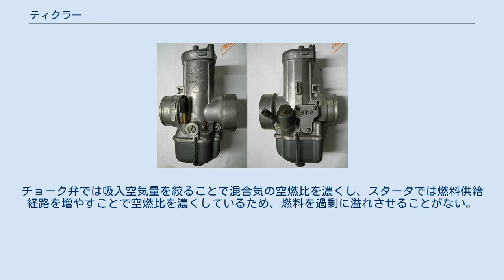ティクラー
ティクラー(英: tickler)はガソリンエンジンのキャブレターに付属する装置で、エンジン始動時に混合気の空燃比を一時的に濃くして、冷間時の始動を容易にするものである。
 ティクラーを持つキャブレターの一例。
黒いボタンを押し下げる事でフロートが下がり、オーバーフローが誘発される。
 ティクラーはキャブレターのフロートバルブを強制的に開いて、フロートチャンバーからベンチュリ内に燃料を溢れさせて混合気を濃くする。
キャブレターに備えられた棒状あるいはボタン状の操作スイッチを押し込むことで作動し、スイッチの先端がキャブレターのフロート室内にあるフロートを押し下げてフロートバルブを開く。
 いっぽう、スイッチを押し込んでいる間は燃料が溢れ続けるので、混合気が濃くなりすぎてかえって始動が困難になったり、最悪の場合にはキャブレターの外にまで燃料が溢れる場合もある。
こうした操作上の慣れが必要であったことから、より操作の容易なチョーク弁やスタータが広く普及し、ティクラーは採用されなくなった。
チョーク弁では吸入空気量を絞ることで混合気の空燃比を濃くし、スタータでは燃料供給経路を増やすことで空燃比を濃くしているため、燃料を過剰に溢れさせることがない。